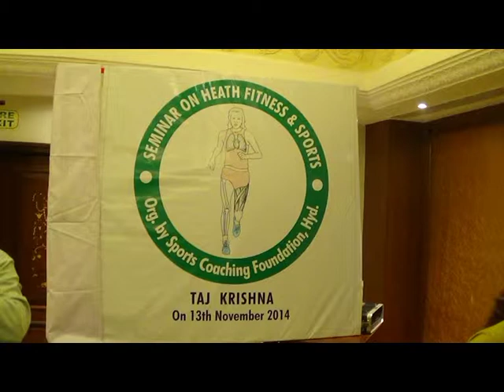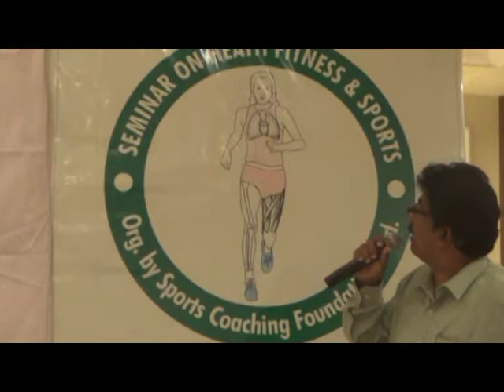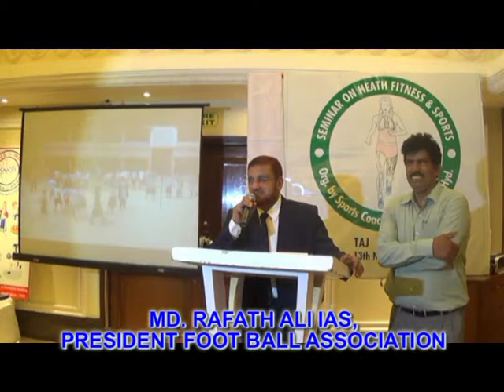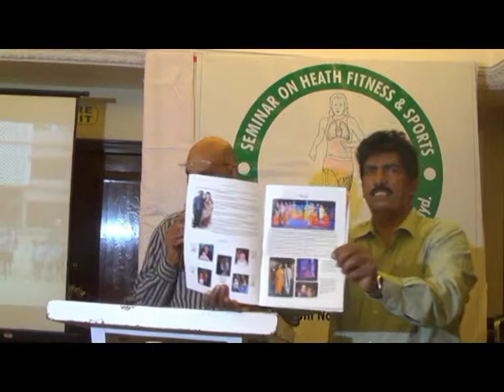Sports Coaching Foundation Conducted Seminar on Health Fitness & Sports on 13th November 2014.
There was a Grand Seminar Organized by SCF Sponsored by Taj Krishna Hotel many intellectuals from different walks of life spoke on the occasion Attended speakers are Mr. M. Gopala Krishna, I.A.S., Retd. Mr. Rafath Ali, I.A.S., Retd. Mr. P. N. Rao, I.R.S., Commissioner Customs and Central Excise. Mr. Chinnapa Reddy, Former Adviser Sports Govt. Sports Man. Mr. Victor Amal Raj Former Indian Football Captain. Mr. Govind Raj Former Indian Cricketer. Mr. B. Mohan, Former Ranji Trophy Cricketer. Mr. Tagore Reddy, Managing Director of Software Company. Ms. Chandana Sports Physiotherapist with Australian background.
Mr. M. V. Narsimharao (Babji) Former Indian crikter and Successful Ranji Trophy Captain of Hyderabad. Now settled in Ireland UK. Many awards to his credit in U.K for his Social Work to Local Ethnic Group, the Sports Coaching Foundation felicitated Mr. Narsimharao (Babji) on this occasion